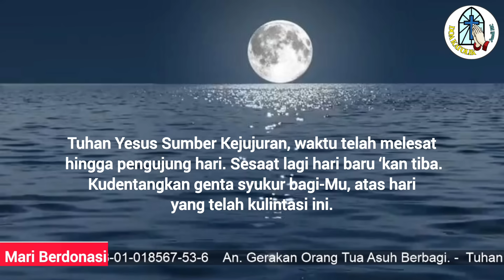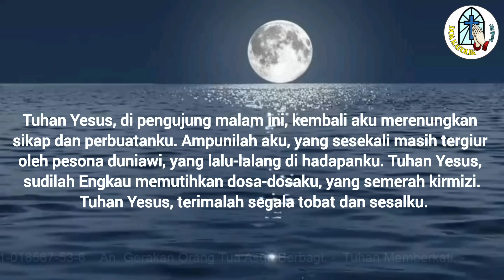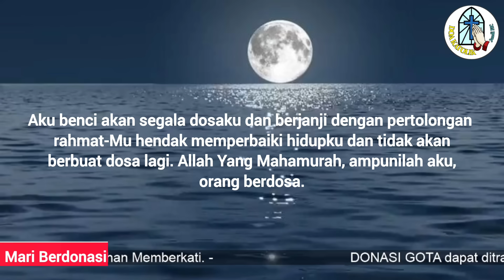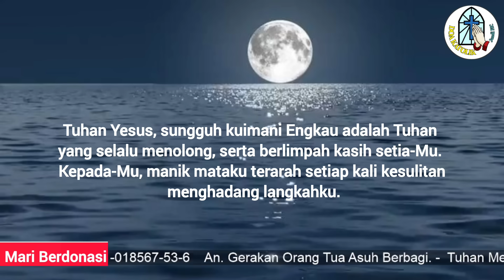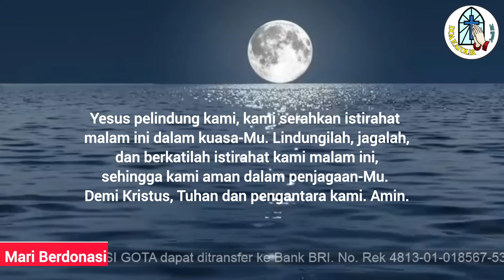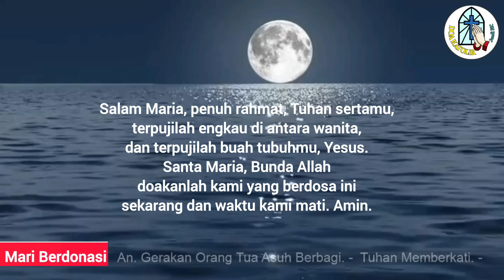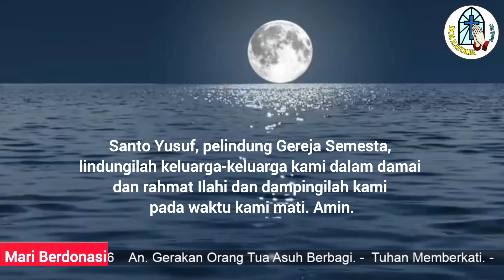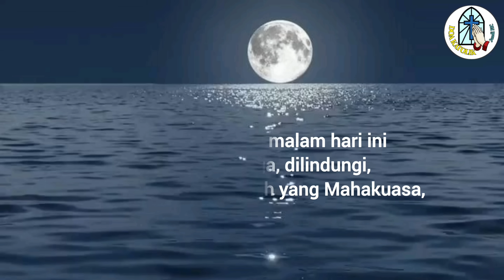Doa Malam: Tuhan Yesus, Syukur atas Nilai Kejujuran dan Ketulusan yang Kupegang dalam Hidupku !!!